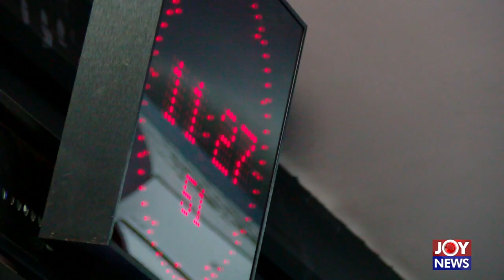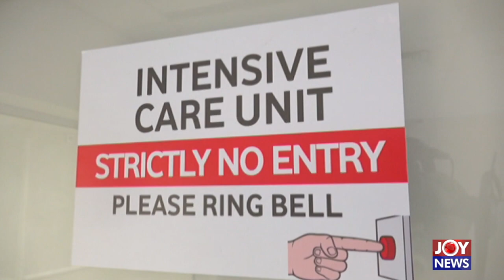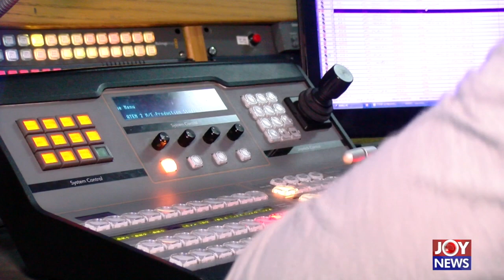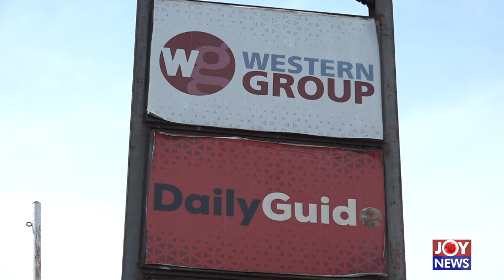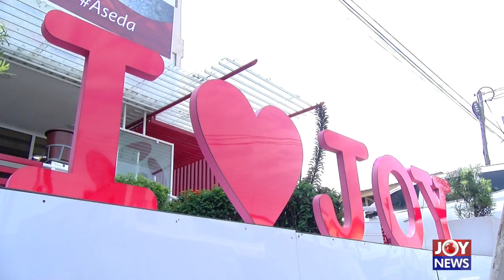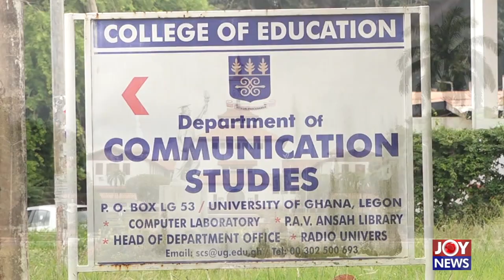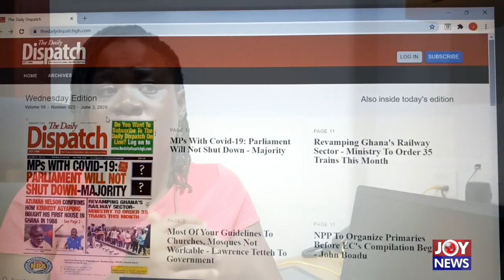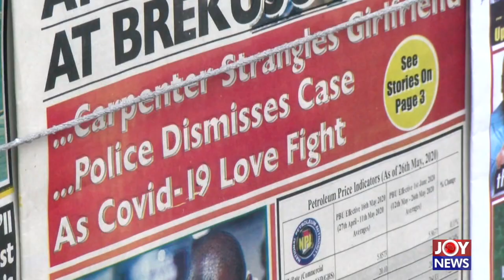Media and the virus - Hotline Documentary on Joy News (18-1-21)